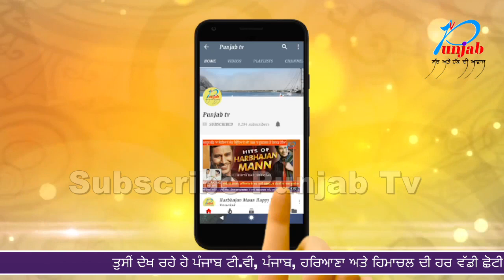ਨਾਭਾ ਵਿਚ ਇਕ ਫੇਰ ਦੇਖਣ ਨੂੰ ਮਿਲਿਆ ਗੁੰਡਗਰਦੀ ਦਾ ਨੰਗਾ ਨਾਚ